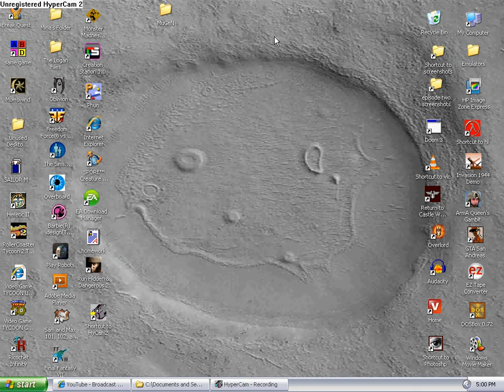NOW TAKING MUGEN BATTLE REQUESTS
We're taking requests for Mugen battles so if you would like to see say, Mama Luigi fight someone like oh, I don't know, Lucario or something, please post a comment. This battle is Mama Luigi vs. Gardevour. Oh and sorry for no sound. My Hypercam doesn't record sound.